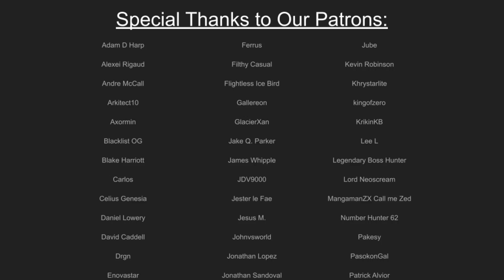PLAYABLE BEAST CLASS!? - Let's Talk! Fate/Grand Order Podcast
We're here today to talk about idol simps and toxic friendships. We have a BEAST of a time ahead of us, with a full mailbag, a new SSR for the ages, and some new SRs to boot (Welfare Setanta!) We also have a new Grail Front coming, and our final thoughts for Grail Concert to belt out to the rafters!

Your Hosts!

Timecodes by Gomorrah's Robyn
Opening+Intro - 0:00
Wake up, Mas-p San - 2:39
Records from the Throne - 3:20
All the worlds Evil -
Master Missions - 7:27
JP Skelegrams: Yep, collabo - 8:21
NA Skelegrams - 24:42
Unlimited Beast Works - 30:17
New Servant Discussion: Setanta, here to hide from Mebd lily - 1:27:34
New Servant Discussion: Locusta, she puts poison on your poison - 1:29:33
New Servant Discussion: Draco, nothing is off the table for a Nero - 1:34:27
Grail Live - Final Thoughts - 1:45:15
Wrap up+Outro - 2:05:10